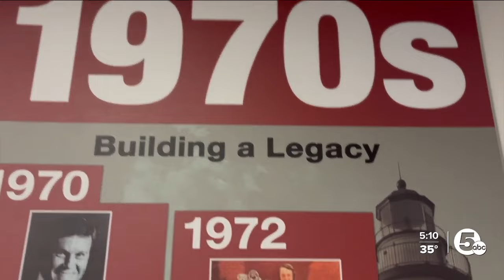News 5 looks back at Bill Jacocks, Cleveland's first Black anchor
Bill Jacocks, Cleveland's first African American anchorman, changed the WEWS newsroom for the better when he first debuted on the anchor desk in 1975.